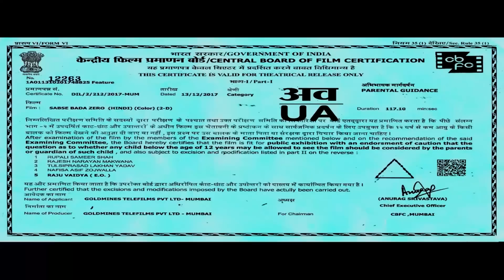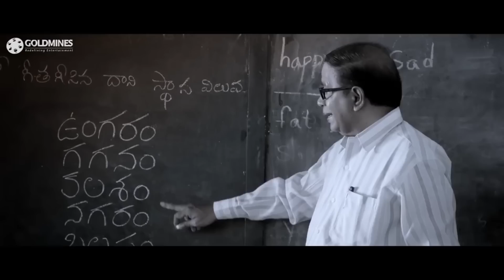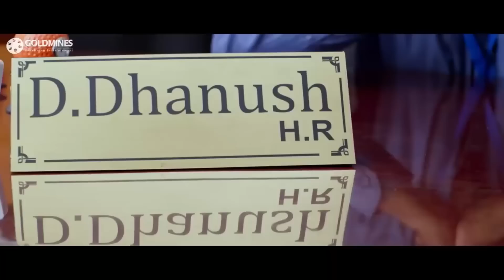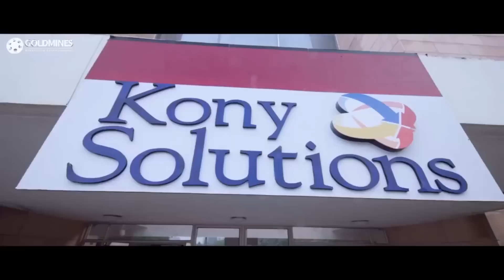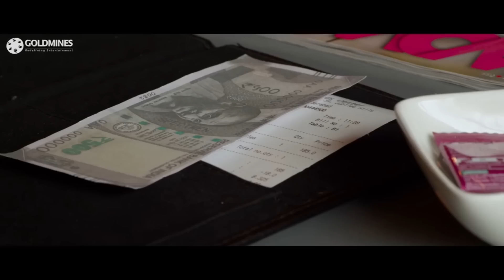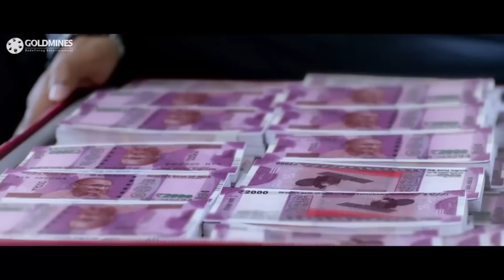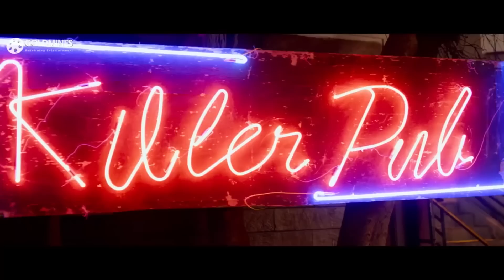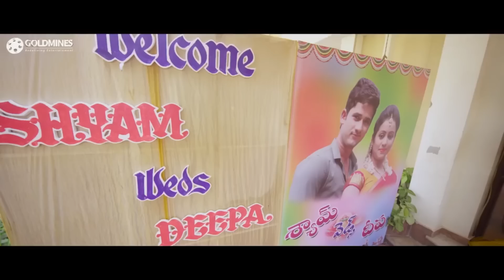विष्णु मंचू की जबरदस्त तेलुगु हिंदी डब्ड मूवी "सबसे बड़ा जीरो" | हंसिका मोटवानी l Sabse Bada Zero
A gangster robs a bank, but another person steals his loot and hands the bag full of money to Lucky, a young man. Frustrated and restless, the crook is determined to regain the possession of his loot.